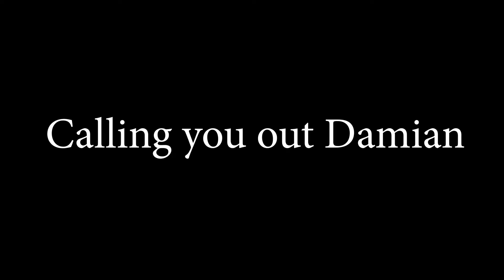Tomb Raider Review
Non-spoiler review of the (2018) Tomb Raider

Original beat by Tyler Glass "C H I N C H I L L A"